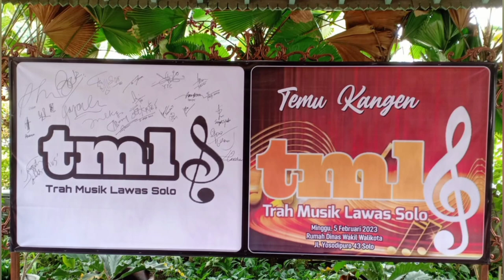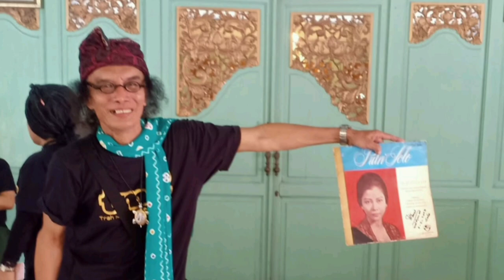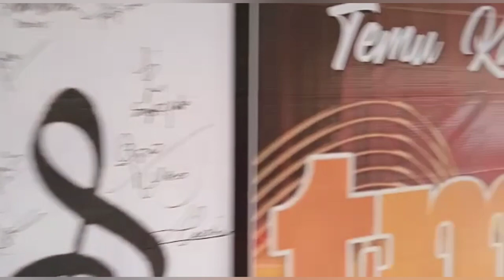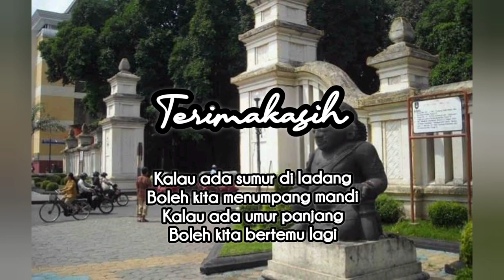Temu Kangen TMLS (Trah Musik Lawas Solo)7 February 2023